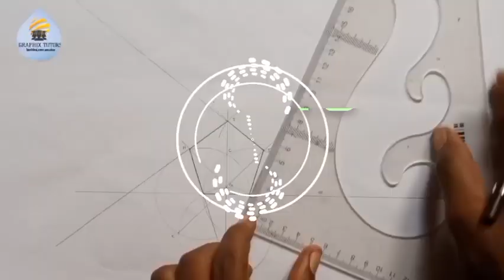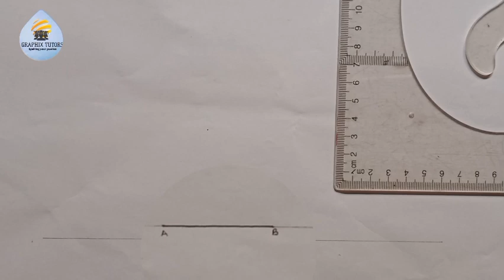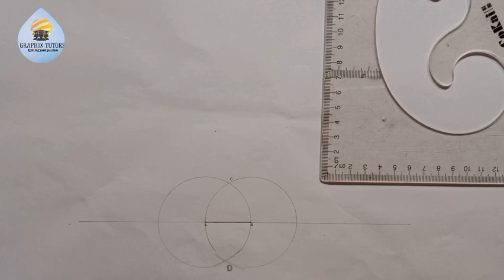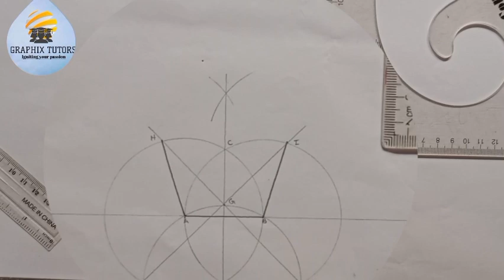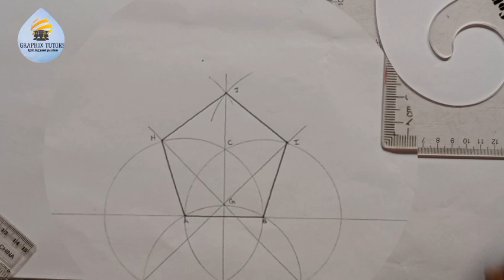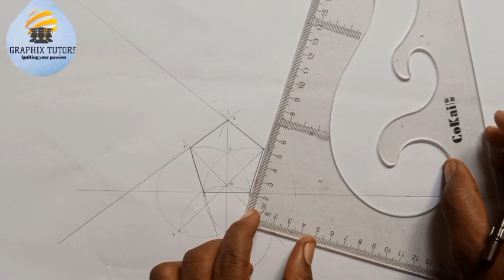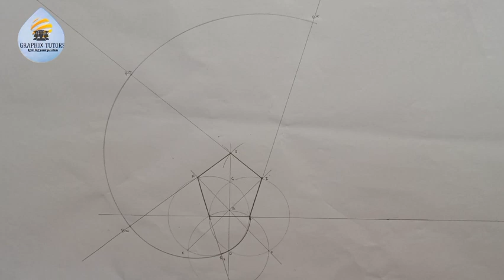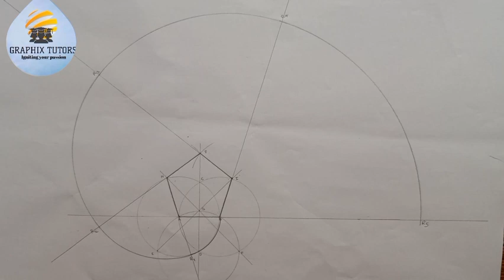INVOLUTE OF A PENTAGON, triangle, circle, square in technical engineering drawing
in this video you will learn how to draw the involute of a regular pentagon( a polygon with five equal sides)